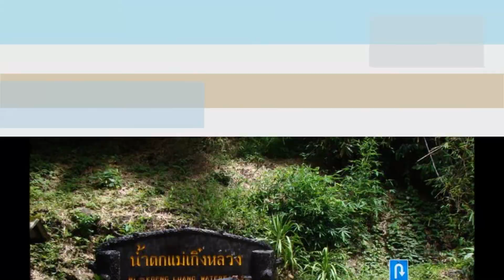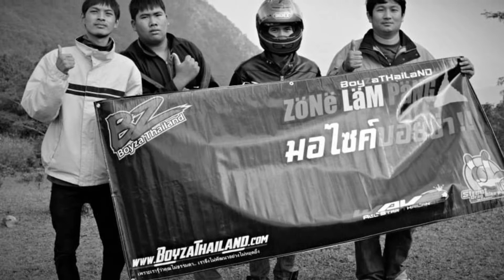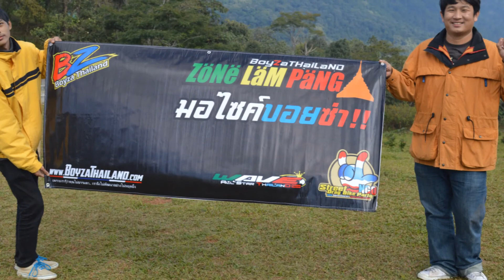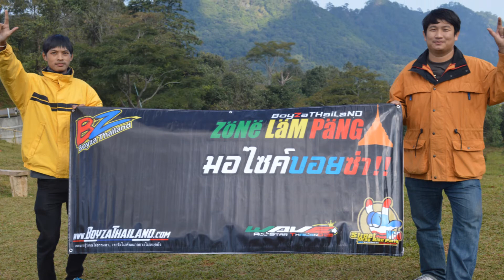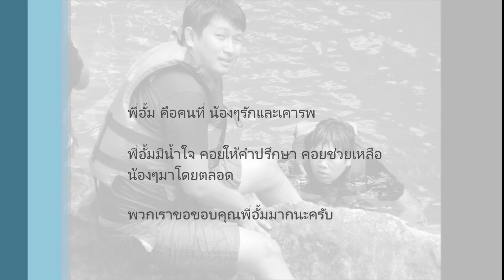R.I.P. พี่อั้ม จากน้องๆที่รัก